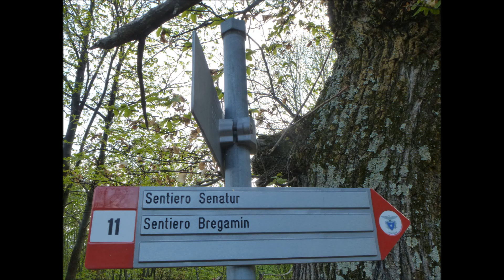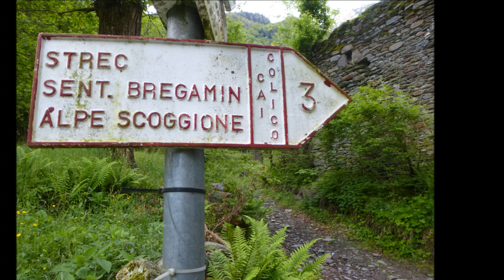Sentiero Senatur e Bregamin - Rifugio Scoggione e Bivacco Lago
07 e 15  maggio 2016
Rifacimento segnaletica sentieri : Senatur  n°11 e Bregamin n°3
Sono percorribili da escursionisti esperti, il Senatur si ricongiunge con il Bregamin e viceversa.  Il sentiero Bregamin  a Bancol, 1507m, incrocia il sentiero n° 1B che sale da Rusico e porta al Rifugio Scoggione e Baita del Lago.